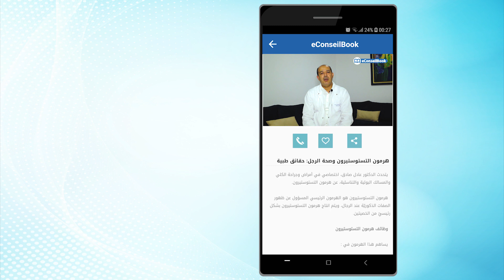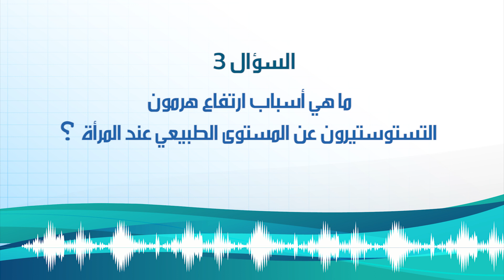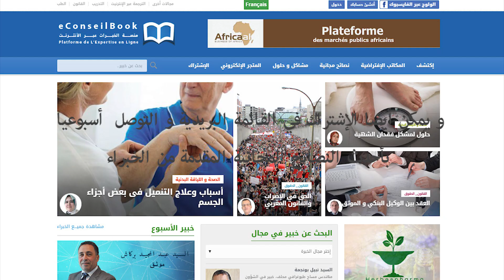Dr Adil SADIQ | الأغدية التي تزيد من هرمون التستوستيرون عند الرجل بشكل طبيعي | الدكتورعادل صادق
لمشاهدة الموضوع كاملا عن الأغدية التي تزيد من هرمون التستوستيرون عند الرجل بشكل طبيعي على موقع eConseilBook

بعد نشر فيديو عن هرمون التستوستيرون وصحة الرجل، تم التوصل بالعديد من تساؤلاتكم المتعلقة بهذا الموضوع. ولقد تمت الإجابة على الأسئلة الأكثر تداولاً من طرف الدكتور عادل صادق.

- هل هناك علامات ظاهرة تدل على نقص هرمون التستوستيرون عند الرجل؟
- ما هي الأغدية التي تزيد من هرمون التستوستيرون عند الرجل بشكل طبيعي؟
- ما هي أسباب ارتفاع هرمون التستوستيرون عن المستوى الطبيعي عند المرأة؟
- هل يمكن للعامل النفسي أن يتسبب في خفض مستوى هرمون التستوستيرون عند الرجل؟
- هل صحيح أن السمنة يمكن أن تسبب في انخفاض هرمون التستوستيرون عند الرجل؟